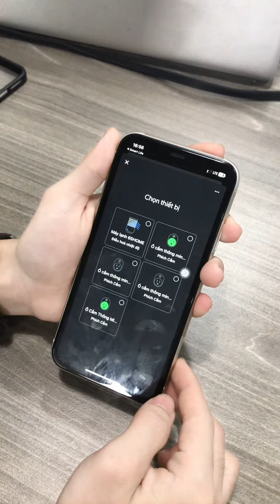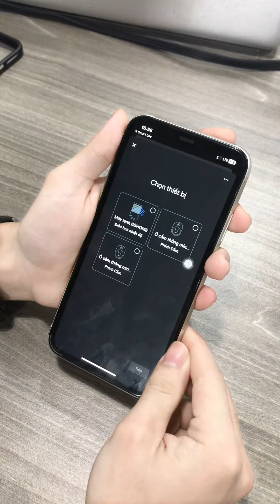Kết nối thiết bị vào ứng dụng Google Home !